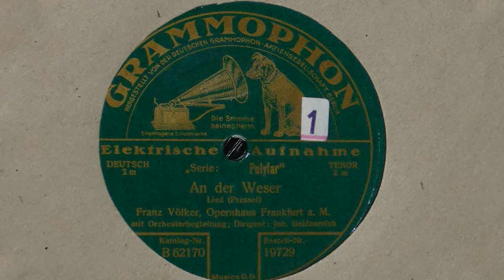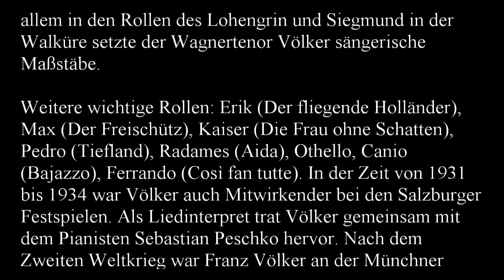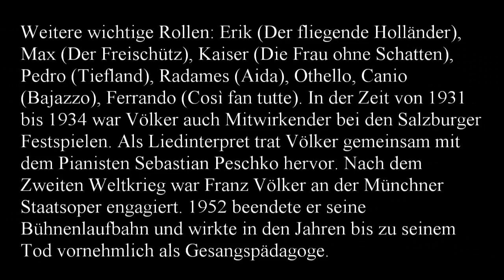Franz Völker - An der Weser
Franz Völker singt An der Weser 78RPM Schellack Mono

Franz Völker (* 31. März 1899 in Neu-Isenburg; † 5. Dezember 1965 in Darmstadt) war ein deutscher Sänger (Tenor).

Bereits als Kind und Jugendlicher trat Völker solistisch in Konzerten hervor. Nach dem Abitur entschied sich Völker zunächst für eine Banklehre, die er ab 1917 bei der Disconto-Gesellschaft in Frankfurt am Main absolvierte. Im Anschluss arbeitete er dort als Bankbeamter. Nebenbei betätigte er sich als Chorsänger.

1925 nahm Völker an einem Amateurwettbewerb des noch jungen Frankfurter Rundfunks teil und belegte den ersten Platz. Mit der Tenor-Arie „Freundlich blick ich auf diese und jene aus Verdis Oper Rigoletto hatte er sich in die Gunst der Hörer gesungen. Nun wurden verschiedene Opernbühnen auf Franz Völker aufmerksam. Völkers weitere stimmliche Ausbildung übernahm der Gesangspädagoge Alexander Wellig, der auch schon den Bariton Heinrich Schlusnus ausgebildet hatte. 1926 gab Völker seine Stellung als Bankbeamter auf und schloss einen Fünfjahresvertrag mit den Frankfurter Städtischen Bühnen ab. Schon im November des gleichen Jahres hatte er in der Rolle des Florestan in Beethovens "Fidelio" sein vielbeachtetes Bühnendebüt. Von da an stieg der Stern Franz Völkers rasch auf.

1931 folgte Völker seinem Förderer Clemens Krauss an die Wiener Staatsoper, 1935 reihte er sich in das Ensemble der Berliner Staatsoper Unter den Linden ein. Den Gipfel seiner Sängerlaufbahn kennzeichnet der Auftritt bei den Bayreuther Festspielen in den Jahren 1933 bis 1942. Vor allem in den Rollen des Lohengrin und Siegmund in der Walküre setzte der Wagnertenor Völker sängerische Maßstäbe.

Weitere wichtige Rollen: Erik (Der fliegende Holländer), Max (Der Freischütz), Kaiser (Die Frau ohne Schatten), Pedro (Tiefland), Radames (Aida), Othello, Canio (Bajazzo), Ferrando (Così fan tutte). In der Zeit von 1931 bis 1934 war Völker auch Mitwirkender bei den Salzburger Festspielen. Als Liedinterpret trat Völker gemeinsam mit dem Pianisten Sebastian Peschko hervor. Nach dem Zweiten Weltkrieg war Franz Völker an der Münchner Staatsoper engagiert. 1952 beendete er seine Bühnenlaufbahn und wirkte in den Jahren bis zu seinem Tod vornehmlich als Gesangspädagoge.
78RPM Schellack Mono
Soundmaster NR 513 Audio-System